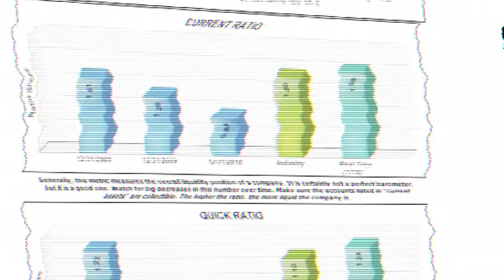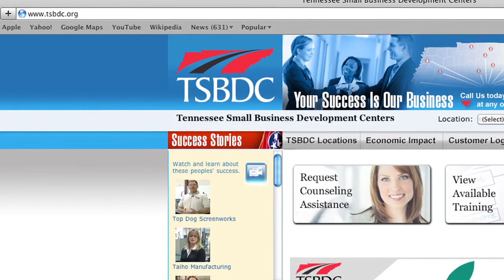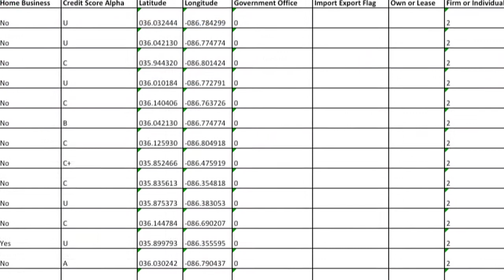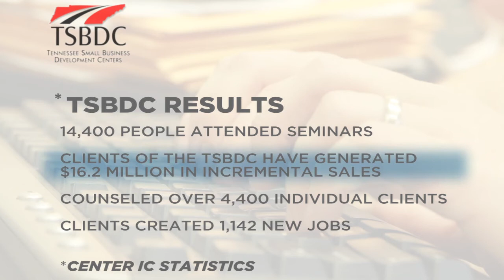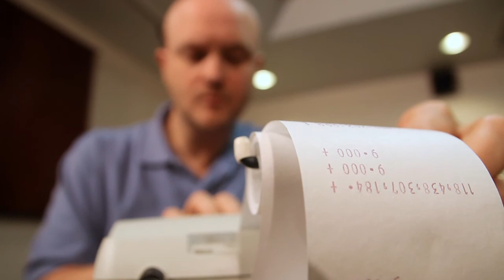TSBDC Introduction To Lenders